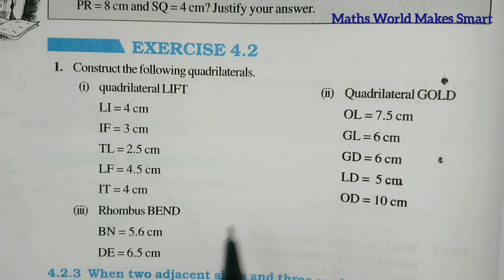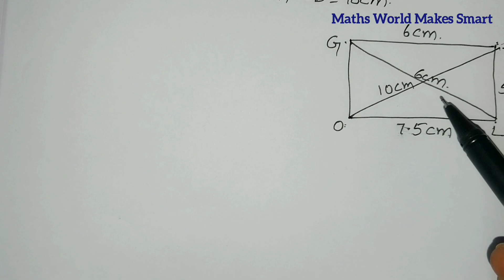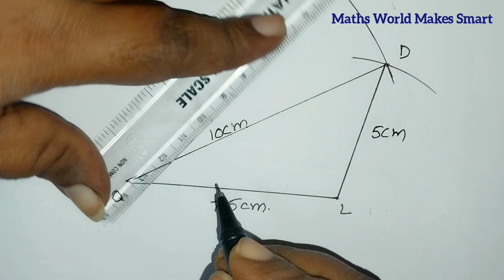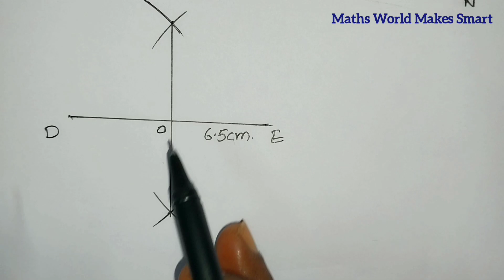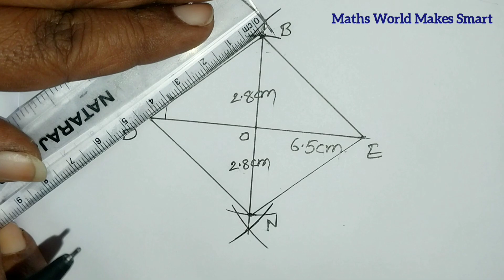8thClass, Practical Geometry, Exercise 4.2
8thClass,
Practical Geometry,
Exercise 4.2, ‎@mathsworldmakessmartintelu9406